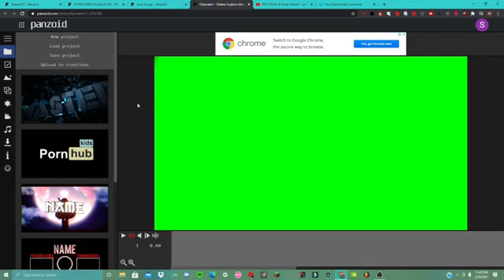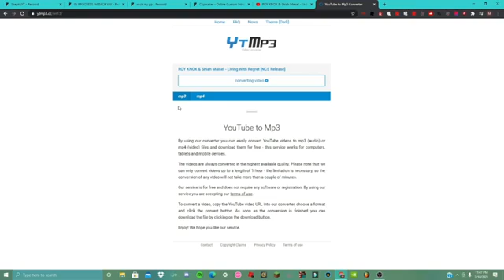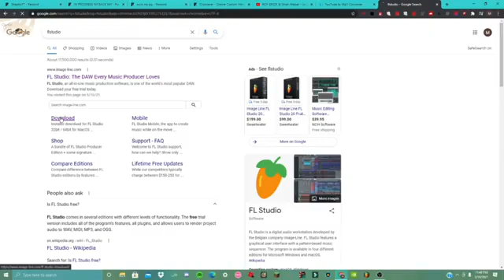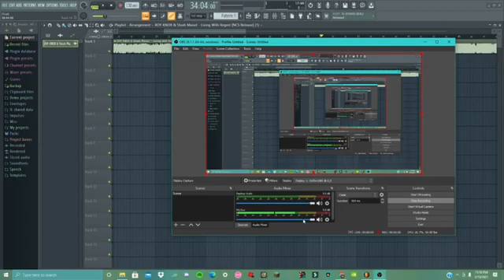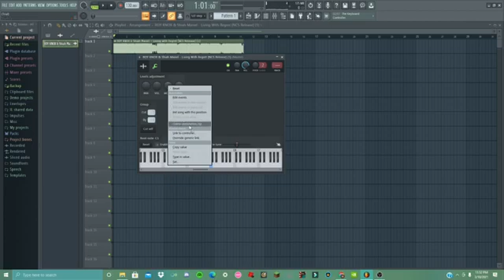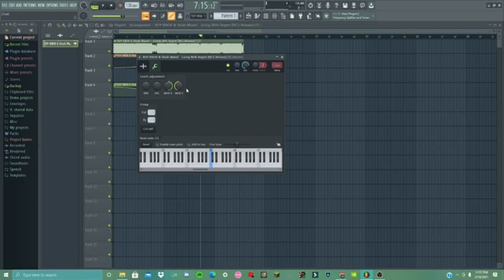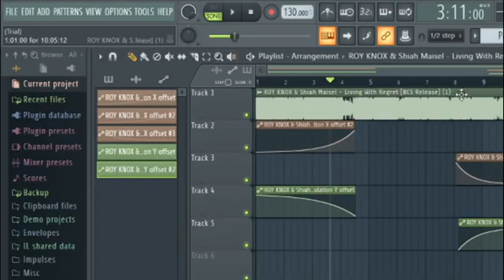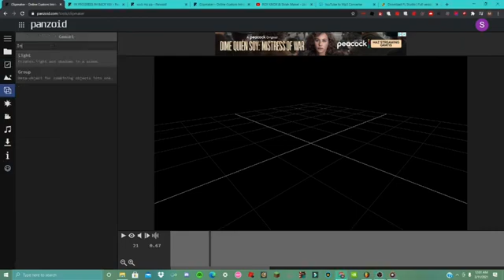How to edit music audios for your Panzoid intro